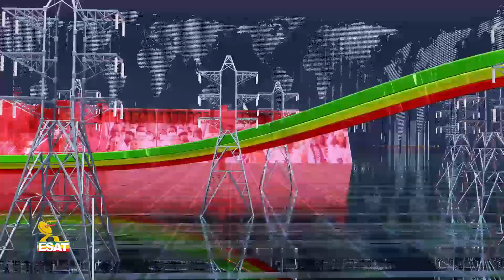Ethiopia - Esat Amharic Day Times News Dec 15 2023